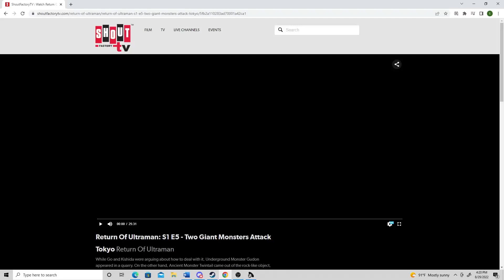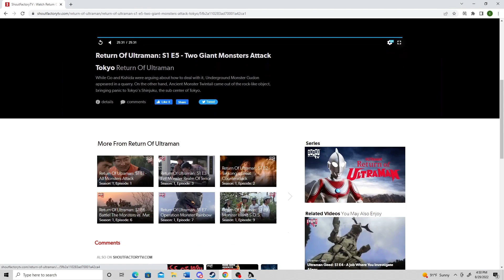We Watch the Silliest Monster be in The Most Serious Episode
After beating up Demonjazz for being late again we decide to watch this classic two parter.

Return of Ultraman - episode 5/6 "Two Giant Monsters Attack Tokyo" and "Battle! Monsters vs. MAT"

Commentators:
Godzillarich(Me)
Demonjazz
Mister Swipes